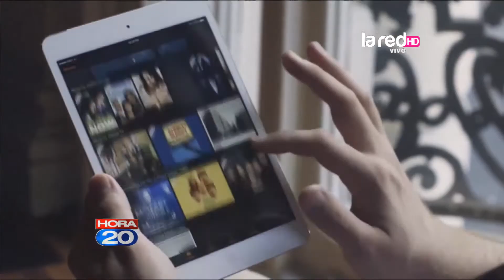Tienda de retail vendió tablets a $5,990